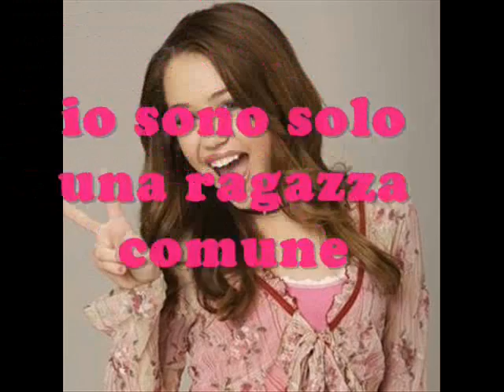A world between us_Cao.1_Vita da superstar(part 3)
Non ci riuscii naturalmente e mi svegliai con due occhiaie che mi facevano sembrare un panda. Mi ci volle un bel po' di correttore per mandarle via. Davanti a me mi aspettava una giornata molto dura fatta di noiose interviste e chissà cos'altro. Prima di affrontare quell'incubo di vita che odiavo tanto mi meritavo una bella e nutriente colazione. Scesi le scale a chiocciola e mi sedetti al lungo tavolo nel salotto apparecchiato come quello delle principesse. Seduta dall'altro capo c'era mia madre che leggeva un giornale e si lamentava in una lingua sconosciuta con la cameriera. Appena notò la mia presenza posò il giornale e ponendo i gomiti sul tavolo mi fissò con rimprovero.
-non ti ho insegnato che si dice buongiorno quando ci si sveglia???-
-ti ho vista indaffarata e non volevo disturbarti... comunque buongiorno madre!!!- assunsi la sua medesima posizione.
-buongiorno figlia!!!- ricominciò a fissare il suo giornale.- hai dieci minuti per finire la tua colazione-
E ti pareva. Non mi era nemmeno concesso di consumare il cibo con comodità. Meglio affogarmi che arrivare in ritardo. Per evitare di perdere la chance di nutrirmi iniziai a mangiare più in fretta possibile senza perdere l'eleganza con cui mia madre mi aveva insegnato a vivere.
-che appuntamenti abbiamo in mattinata??-
- un' intervista con la tv nazionale, una pubblicità ed oggi iniziano anche le riprese del tuo nuovo film-
Uffa. Pensai tra me e me e quasi non lo dissi ad alta voce. Le interviste mi toccavano ma le pubblicità erano completamente inutili. Avevo abbastanza soldi da poter evitare quegli inutili lavoretti per aiutare i guadagni di qualche multinazionale che si occupava di sciampo o prodotti di bellezza. Per non parlare di quando dovevo iniziare un nuovo progetto come un film. Appena entrata in studio tutti mi avrebbero squadrato dalla testa ai piedi e avrei dovuto fare i salti mortali per essere accettata dal resto del casting oltre che dal regista che sarebbe stato troppo preoccupato a tutte le comodità che mi servivano per accorgersi che così facendo mi avrebbe messo in una situazione di superiorità rispetto ai colleghi. I miei dieci minuti intanto erano scaduti e il tempo di rimboccarsi le maniche e di sfoderare il solito sorriso finto era arrivato. Presi la mia borsa Gucci che papà mi aveva regalato lo scorso compleanno e seguii mia madre senza esitazione. Era una specie di guida o forse io ero il suo segugio. Dovunque lei andasse io la seguivo.
The last song. Questo era il titolo del mio prossimo film. Avevo dato una sfogliata al copione quando ero in macchina e avevo trovato la storia e l'ambientazione molto suggestiva. La curiosità più grande era però scoprire chi avrebbe recitato al mio fianco come co-protagonista maschile. Speravo saremmo potuti diventare amici, lo speravo davvero con tutto il cuore. Ho sempre trovato più facile fare amicizia con gli uomini che con le donne soprattutto nel mio lavoro. Appena entrai nello studio il regista, un uomo basso e grassottello con un paio di occhiali sugli occhi, si alzò dalla sua sedia e mi venne incontro.
-signorina Cyrus è un piacere averla nel cast...- mi baciò la mano. Tutti si girarono puntando i loro occhi pieni di invidia su di me. era da due secondi che ero lì e già avevo attirato l'attenzione di tutti i presenti, ma ormai ne ero abituata. Era un set molto buio ed ancora in fase di costruzione. Dalla parte opposta dell'enorme capannone si aprì una porta che fece entrare un' enorme spiraglio di luce nella stanza. Dovetti coprirmi gli occhi perché era troppo accecante. Quando fu richiuse mi tolsi il gomito dagli occhi e lo vidi. Bellissimo con i suoi capelli perfetti, i suoi occhi perfetti, il suo corpo perfetto. Insomma non trovo altra parola per descriverlo che perfetto. Ma la cosa che mi sconvolse non fu questa, ero abituata a vedere uomini molto belli ma lui era l'uomo dei miei sogni. Quello che immaginavo ogni volta che chiudevo gli occhi. Pensai fosse un segno e chissà poteva darsi anche che lui fosse il mio massaggiatore segreto. La mia immaginazione prese il volo mentre i miei occhi continuavano a fissarlo mentre camminava con il suo passo felpato verso di me.
-ti presento Liam...lui lavorerà con te...farà la parte del tuo fidanzato...- disse il regista indicando Liam accanto a lui. Ero tutta sudata e non mi era rimasta abbastanza saliva per permettermi di parlare. Rimasi così, immobile come una stupida davanti a lui che mi fissava come fossi una pazza.